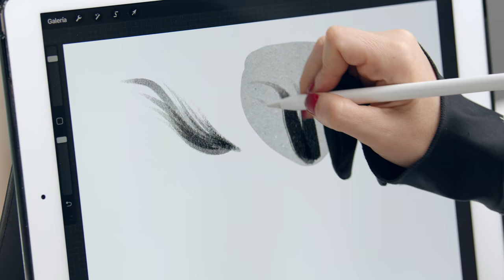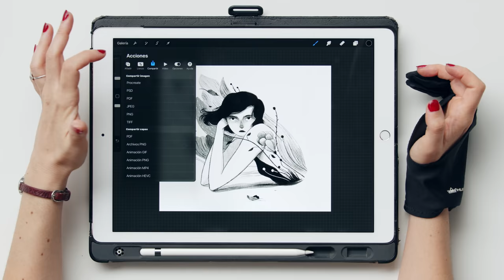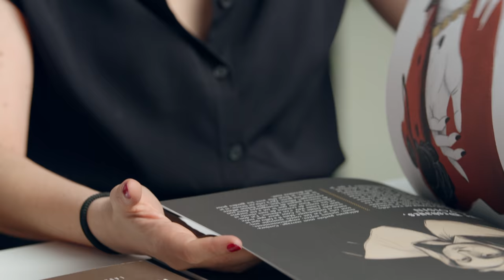Técnicas de dibujo tradicional con Procreate | Un curso de Laura Pérez | Domestika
Aprende a crear ilustraciones llenas de expresividad desde tu iPad sin renunciar al acabado analógico

¿Quieres aprender las técnicas tradicionales de dibujo pero desde Procreate para conseguir además, los acabados limpios del medio digital? La dibujante y autora de cómics Laura Pérez, que ha trabajado con clientes de la talla de The Washington Post, National Geographic o American Airlines, te mostrará su método de trabajo así como las técnicas básicas de esta app tan potente.